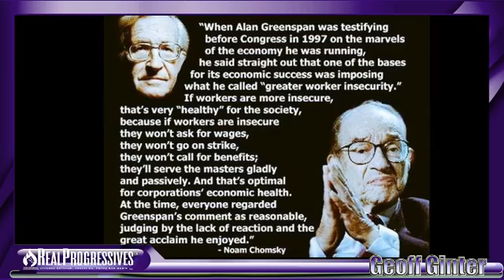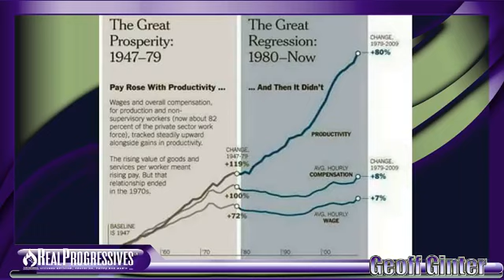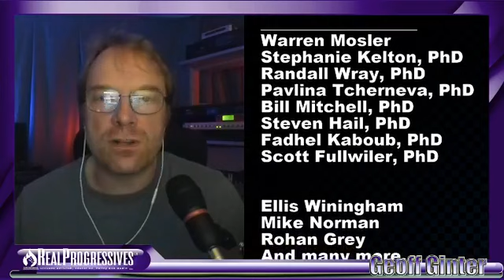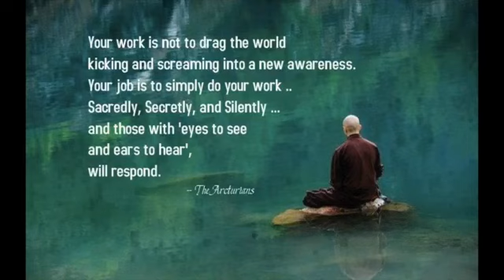Geoff Ginter, Live! Healthcare, Unemployment, Education, Justice, Environment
Healthcare. Unemployment. Education. Justice. Our environment. All held hostage to for-profit systems that don’t care if we live or die. If there is to be liberty with justice, then we must change how we do ‘business’. Let’s talk...